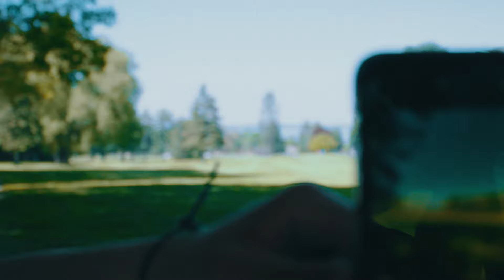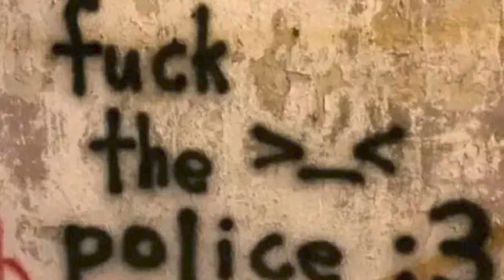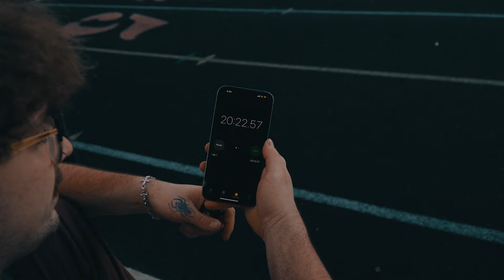MICHIGAN | EPISODE 2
two worlds collide